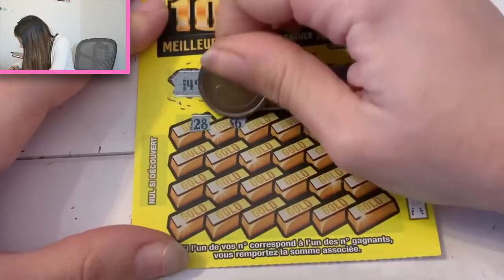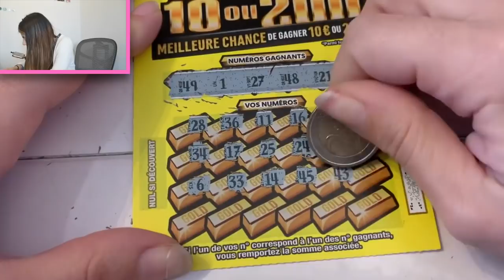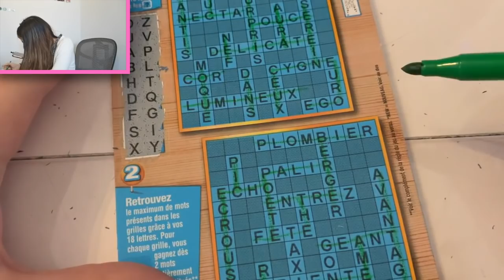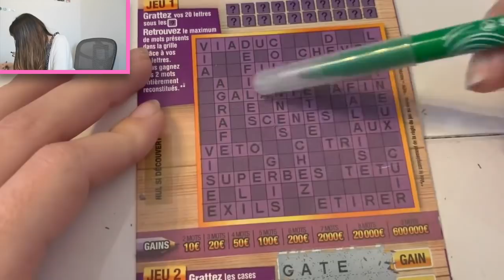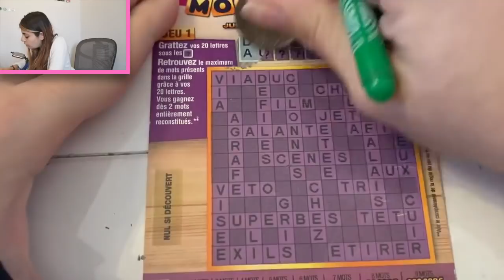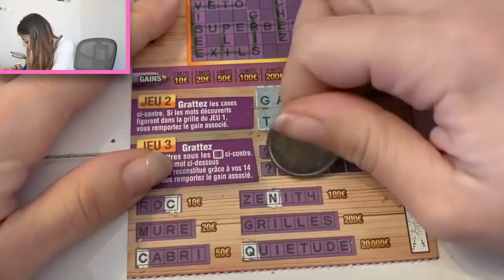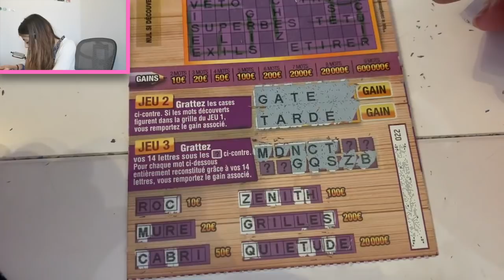Je ne M'Y ATTENTAIS absolument PAS 😱🍀🎊🥰🤑